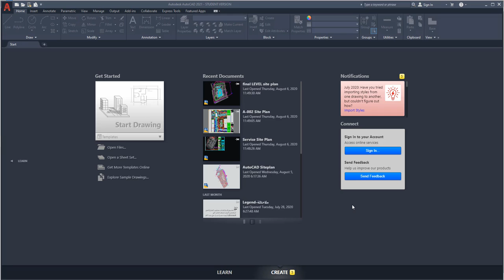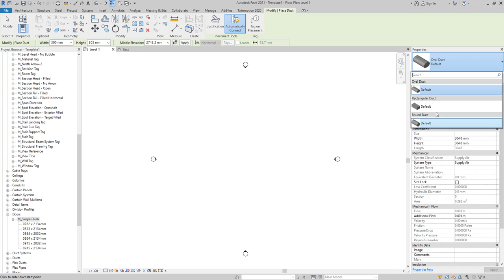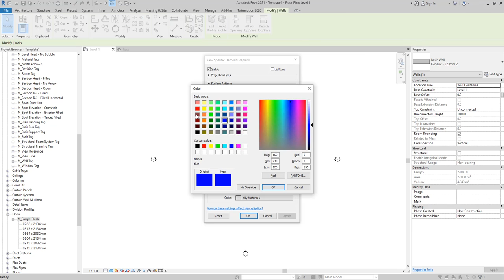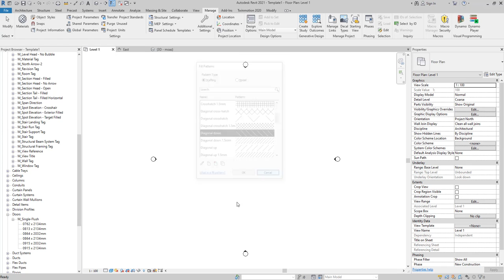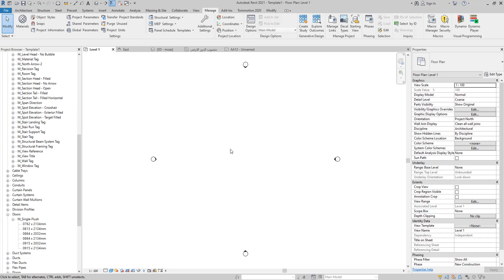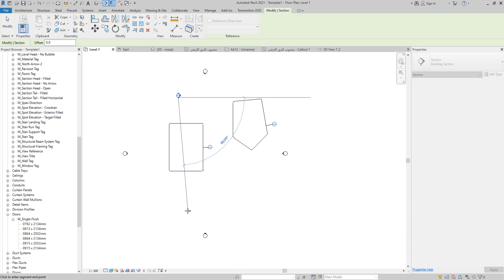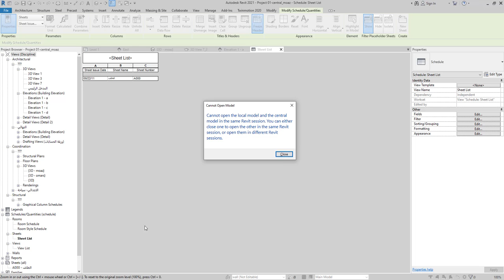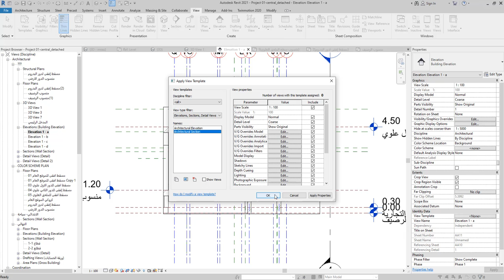17 revit workshop Template